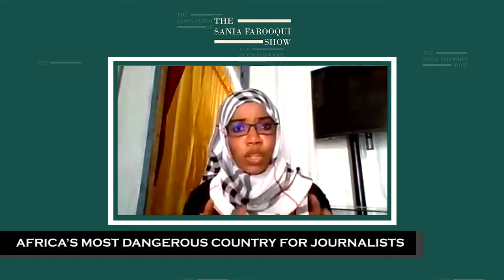Ep 7: Nasrin Mohamed Ibrahim | Journalist | Somalia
This week, our host Sania Farooqui is in conversation with Chief Editor of Bilan, Nasrin Mohamed Ibrahim, Somalia's first-ever all-women media unit, where they discuss the launch of Bilan, how it aspires to change the media scene in Somalia, freedom of the press & what makes Somalia a dangerous country for journalists. Bilan is funded by the UN's development programme UNDP in Somalia and is hosted at Dalsan TV offices in Mogadishu.